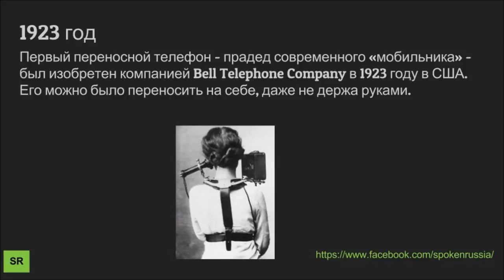Russian Audio Text 23 phone (телефон1)